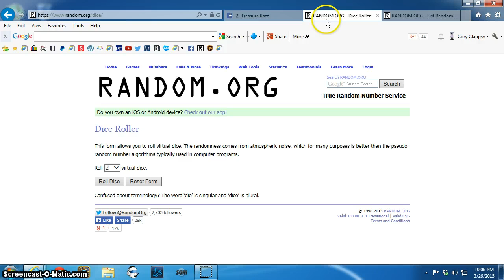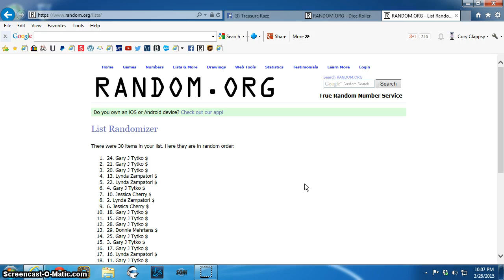1oz ASE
Allen TR